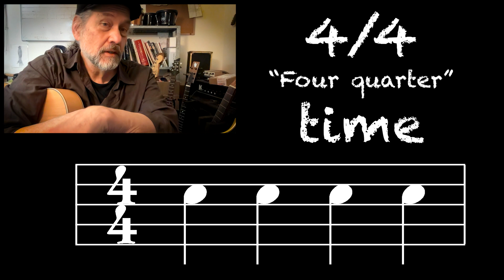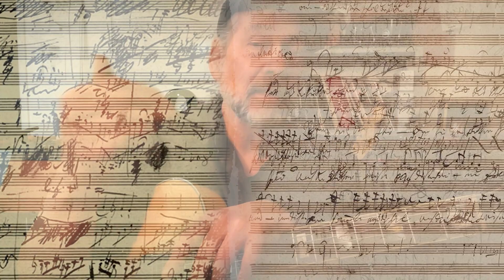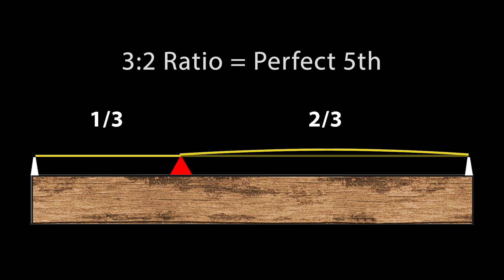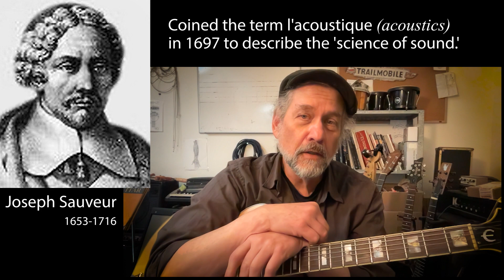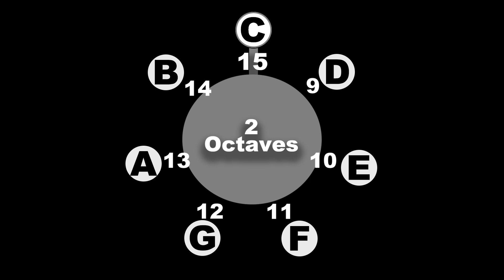Is Music Math?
In which a guitar player examines the math of the physics of music, and the use of numbers as labels within the language of music theory.

This is an overview of a very deep subject. If any concepts are unfamiliar or confusing, I encourage you to add a question or comment.

00:00 - Introduction
01:00 - The ratio of a half step = 1.06946 to 1
02:07 - Counting and Measuring
02:48 - 4/Quarter Time
03:43 - Numbers as Labels
04:48 - Classical Maths ... Beethoven
06:55 - A Brief History of Time ... Pythagoras and the Monochord
08:08 - Whence the 'Second'? ... Hence, Hz!
09:17 - Frequencies and String Lengths
09:54 - The Language of Intervals
11:51 - Summing Up
12:50 - Patterns used in composition ... rhythmic phrasing ... repetition ...

Special thanks to Lucy Hudson / Lean and Mean Productions